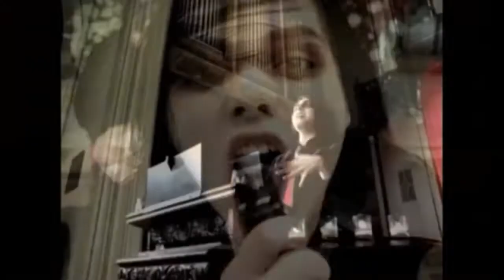BANDS ON CRACK #1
This is my first video YAY